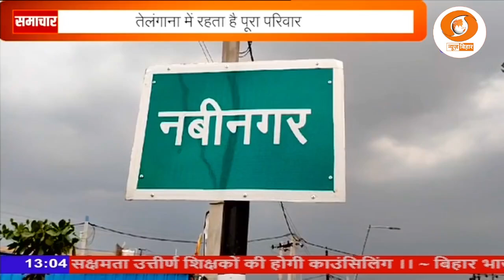दिल्ली के राउज कोचिंग हादसे में मरने वालों में बिहार की एक छात्रा भी शामिल।